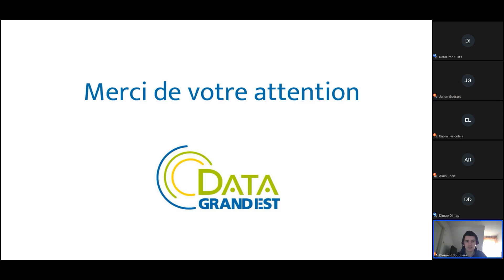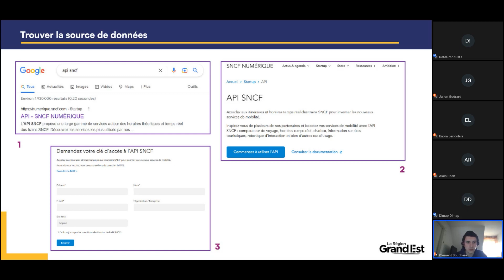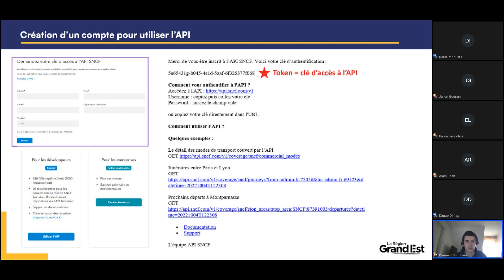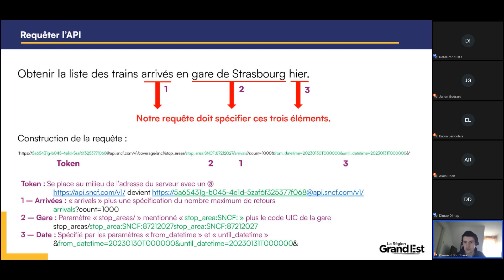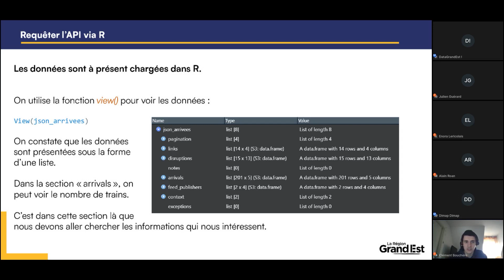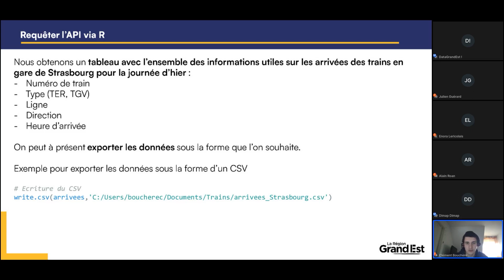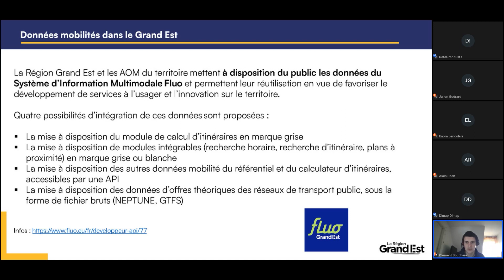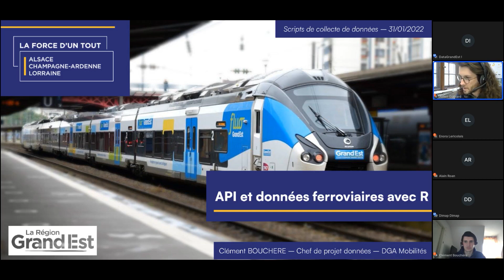Utiliser l'API de la SNCF avec R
Intervenant : Clément Bouchère – Région Grand Est

Informations générales :
Webinaire DataGrandEst tenu le 31 janvier 2023.
Avec l'ouverture des données publiques, des services se sont multipliés pour faciliter l'accès à des sources de données directement sur le web. Dans ce webinaire, nous verrons que savoir utiliser ces services, par exemple en récupérant des données avec des API, devient une compétence importante pour tout utilisateurs de données.